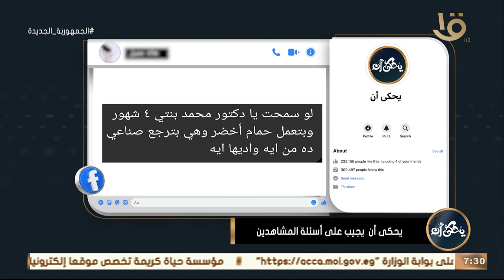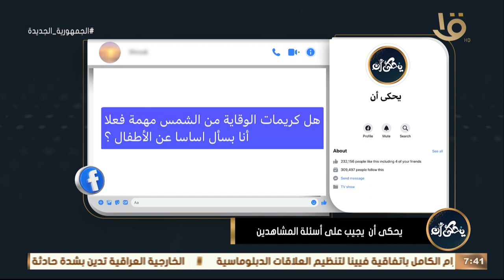يحكى أن يجيب على أسئلة المشاهدين مع د. محمد رفعت.. الحلقة الكاملة 22-7-2023